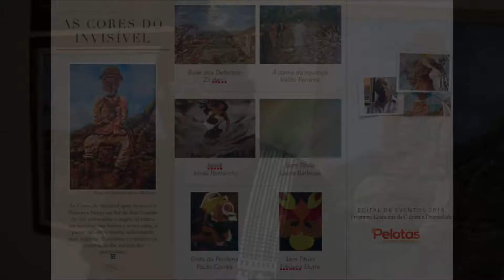As Cores do Invisível Por Zé Darci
DAS CORES DO INVISÍVEL: ARTES PLÁSTICAS NEGRAS DO SUL é uma exposição exponográfica com o tema da Arte Visual Negra do Sul e a Presença Negra no Sul do Rio Grande do Sul.
A Exposição acontecerá em 02 (duas) localidades diferentes da cidade de Pelotas: Centro da cidade (Mercado Público Central / Bem Brasil - De 17/11 a 01/12), E no Sétimo Distrito - Quilombo (Museu Gruppelli - De 09 a 22 de dezembro) / 2018.